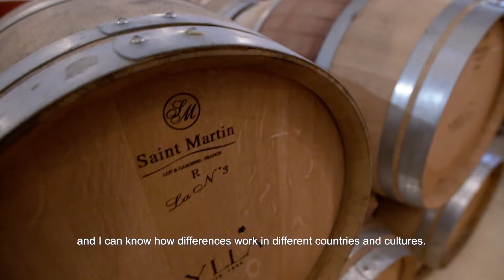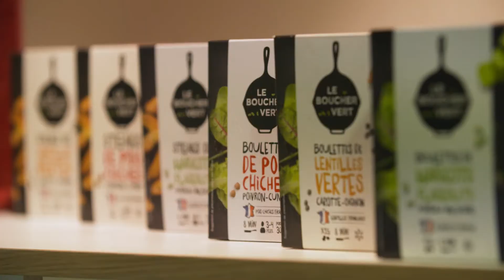Chen, chinese student - MSc Agrocology-Organic Agriculture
Chen, Chinese student from Nanjing Agricultural University. In MSc Agrocology-Organic Agriculture, double degree with Wageningen University and Isara